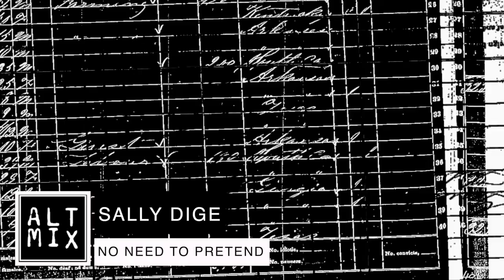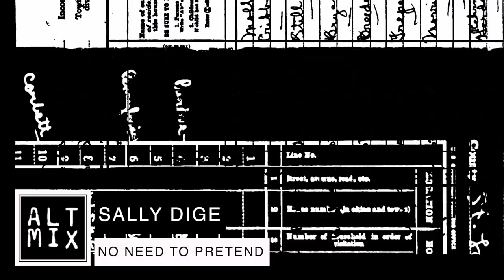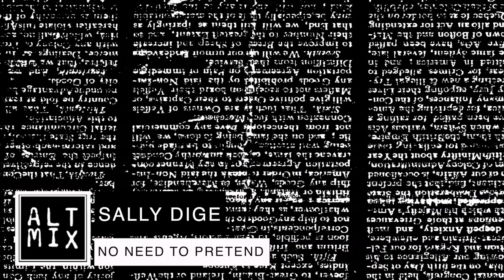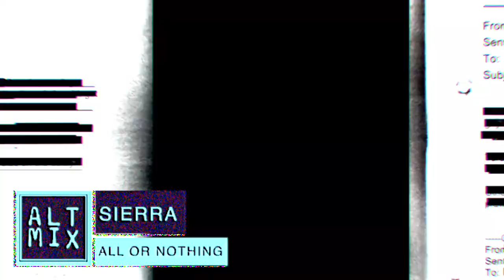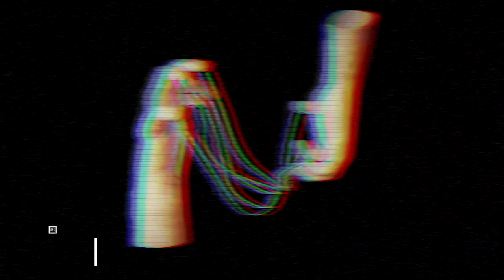Cold Beat: EBM, Post-Punk & the Sound of a Dying Empire